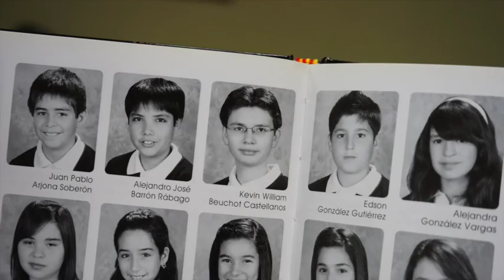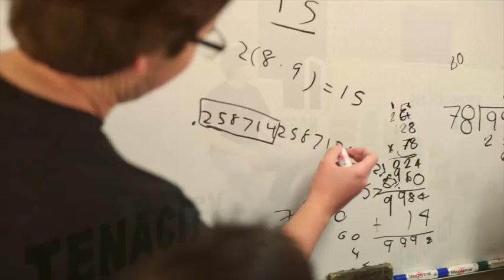PROUD TO BE CSP: Kevin Beuchot